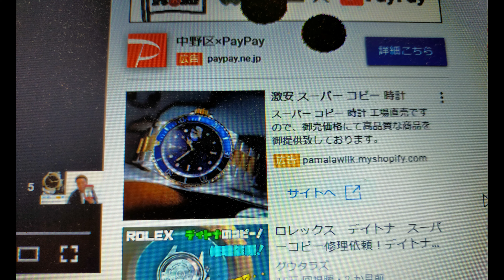「偽」ロレックスの出来の良さ。買ったけど使えない恥ずかしさと共に。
偽モンのロレックス買ってみました。ロレックスを知らないオジサンのレビューです。意外と使えます。人の虚栄心ってのは購買の原動力だと感じさせる世の中の純粋な思いがロレックスには詰まってるんでショウ。？